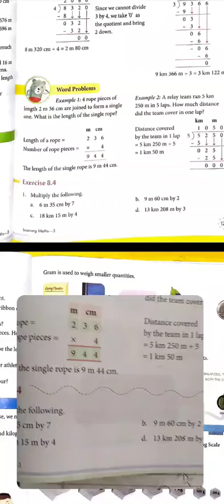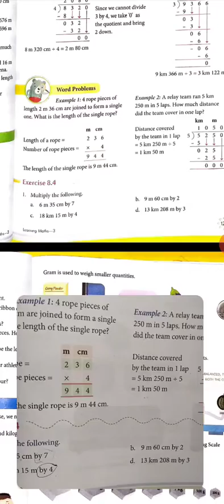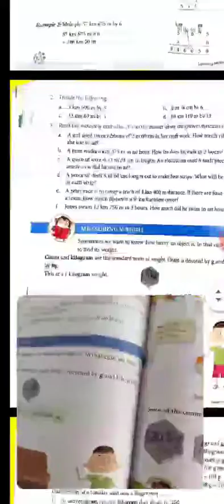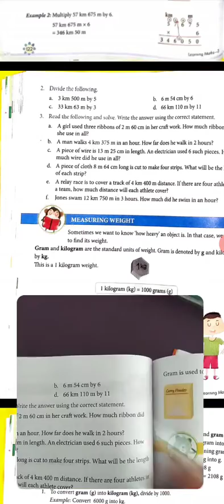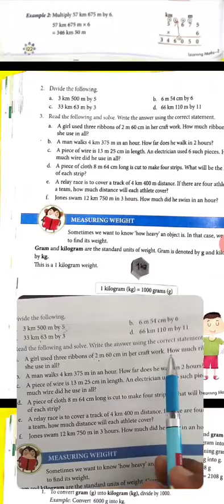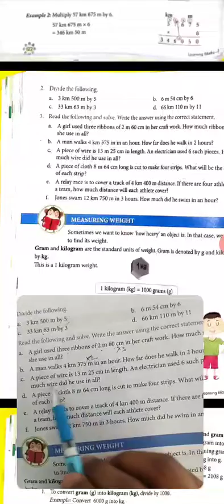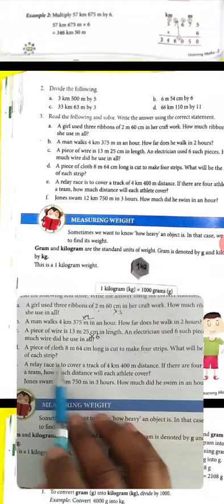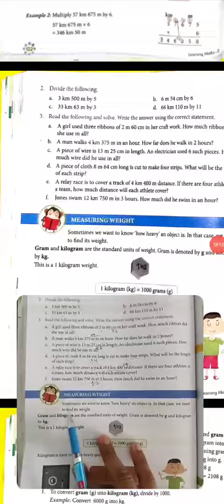C͟l͟a͟s͟s͟- 3r͟d͟,, E͟x͟e͟r͟c͟i͟s͟e͟- 8.4,,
M͟u͟l͟t͟i͟p͟l͟i͟c͟a͟t͟i͟o͟n͟, a͟n͟d͟ D͟i͟v͟i͟s͟i͟o͟n͟,, o͟f͟ U͟n͟i͟t͟ o͟f͟ L͟e͟n͟g͟t͟h͟...